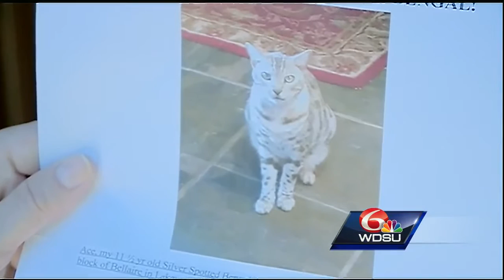Lakewood South residents concerned after coyotes spotted in neighborhood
Lakeview Coyote Sightings